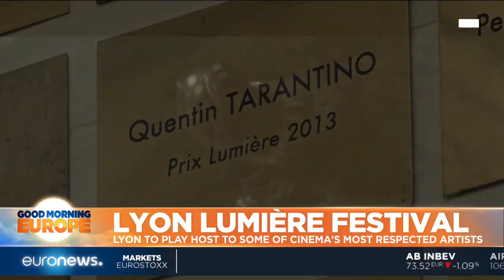GME | 2018 Lumière Film Festival in Lyon, France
Over the next week the city of Lyon, France will play host to some of cinema’s most respected artists – Jane Fonda, Javier Bardem and Alfonso Cuaron to name a few. The annual Lumiere2018 film festival is not like others, because it’s not commercial and because Lyon has its own special relationship with cinema. What are the top stories today?